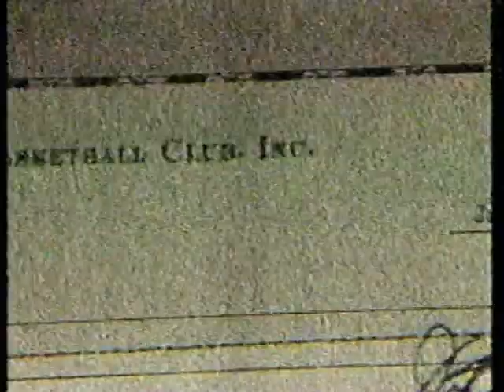Moses Malone Interview (1983 NBA Finals Philadelphia 76ers vs. Los Angeles Lakers)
An interview with Philadelphia 76ers center Moses Malone during the 1983 NBA Finals, where Malone's Sixers took on the Los Angeles Lakers.

Malone famously said they would win the 1983 postseason in "fo, fo, fo", meaning sweeping all three playoff series. The Sixers only dropped one game on their way to the 1983 Title.